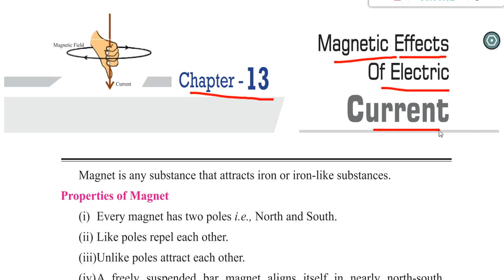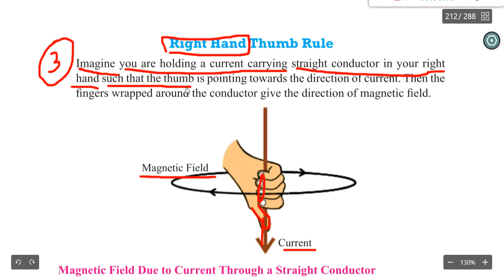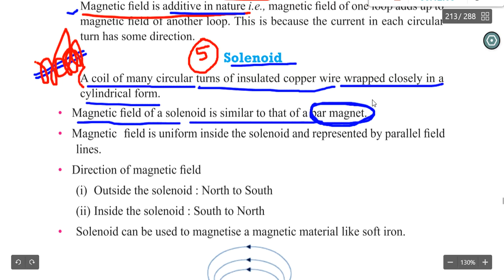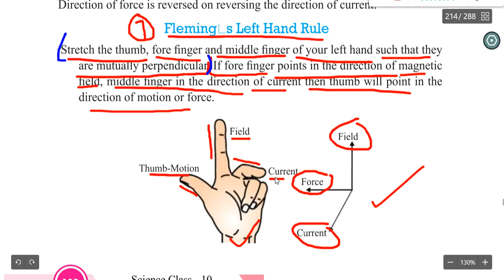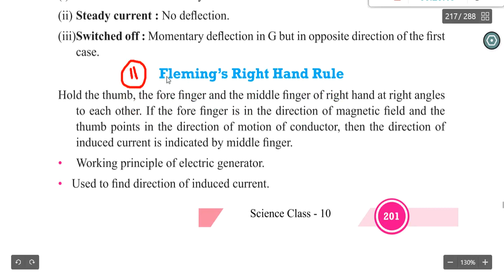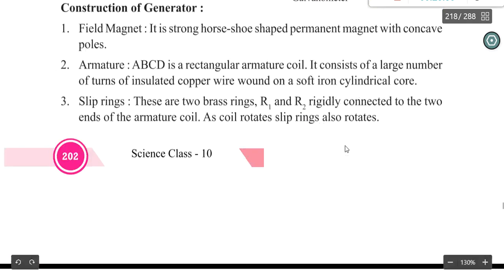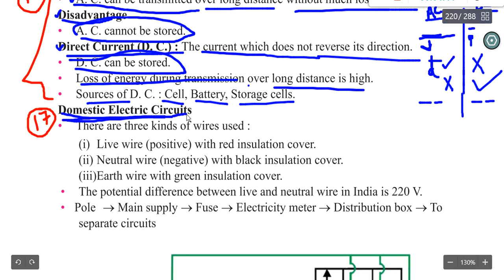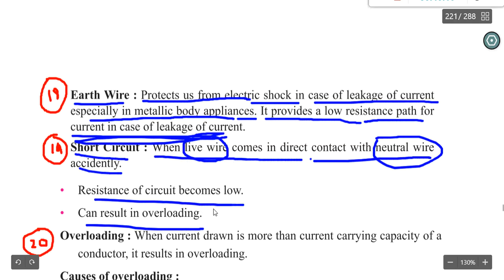science compartment paper class 10/science compartment paper class 10 important questions chapter 13